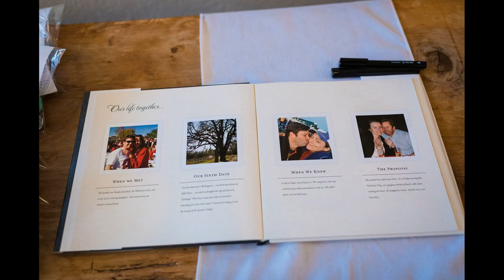Oakmont Golf Club Wedding Photos Santa Rosa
Shannon and Brad's Oakmont Golf Club wedding photos for a stunning summer day in Santa Rosa California.Pictures by Doug Miranda Photography.